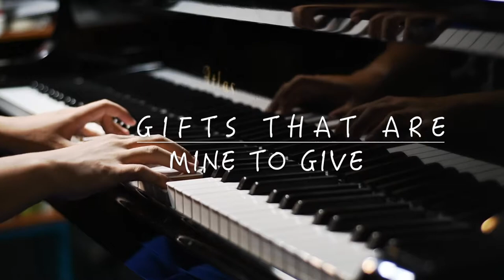David Len Allen - Gifts That Are Mine to Give 鋼琴獨奏版 CYH Studio